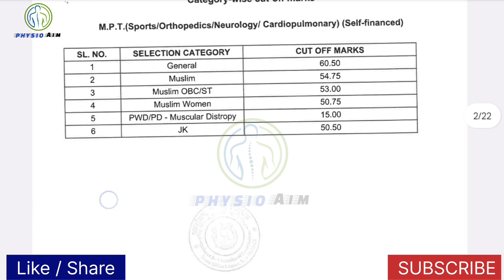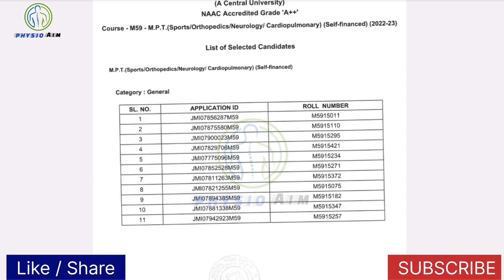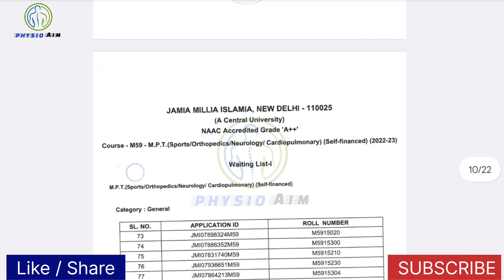MPT entrance exam | how to do MPT Prepration | JMI MPT cut-off | MPT in Delhi | Poornima Sharma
MPT entrance exam for Government University | JMI MPT cut-off | MPT in Delhi | Poornima Sharma

{ Contact to Physioaim for Registration in Government & Private Physiotherapy College :- 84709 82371 }

CONTACT TO CRACK MPT ENTRANCE EXAM

🔵key features:-
1:04 - eligibility
1:37 - form last date
1:49 - correction window
2:03 - admit card
2:12 - form fees
3:12 -  mpt course fees
3:55 - entrance exam date
4:10 - exam pattern
5:18 - syllabus of exam
6:05 - How to do Prepration & crack MPT entrance exam
7:22 - reservation categories
8:01 - cut off of MPT exam
10:47 - all d best & queries welcome  🤗

🔵Join my Anatomy Batch just in 2999/- for 2 years  ( recorded videos + test series)

Age - 21
Height - 5.4inches
State - UP
Study - Bachelor's of Physiotherapy
Year - Final year student
University - BUNDELKHAND UNIVERSITY
NOTE :- Everything in this video created by the owner i.e Poornima Sharma . kindly do not copy any pictures or part of video without my permission.